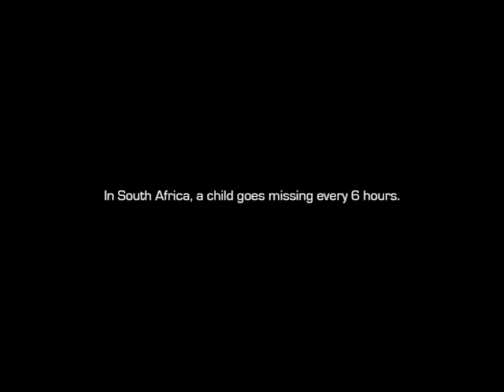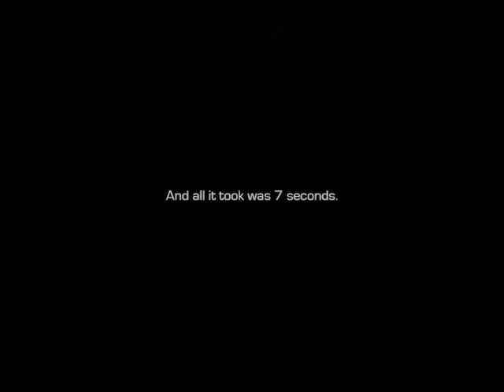Loerie Bronze 2011 - Alternative Media & Field Marketing - The Child Abuse Action Group "7 Seconds"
Agency:  OwenKessel